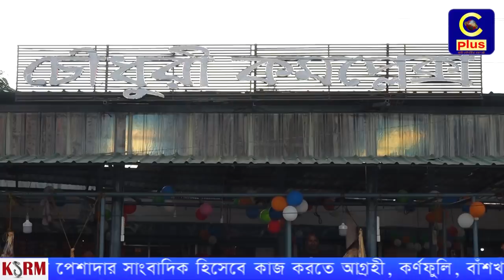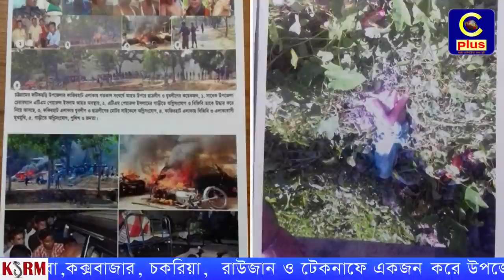ফুটপাত দখল চলছেই, সিডিএ কেও তোয়াক্কা করছেনা কিছু প্রভাবশালী মহল ।